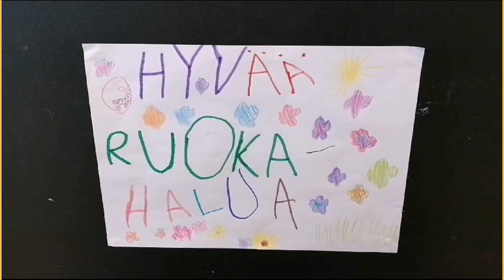Ruokalistavideo vko.22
Mitä syödään Limingan kunnan päiväkodeissa ja kouluissa viikolla 22.